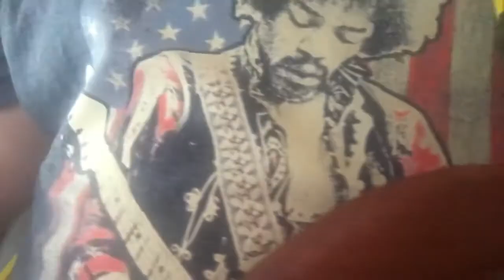Stone Sour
Song #3